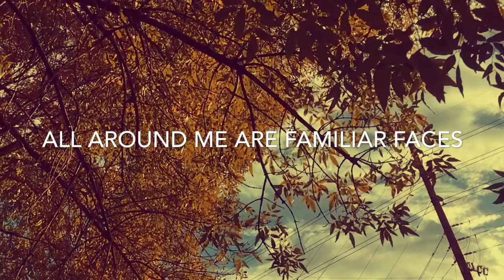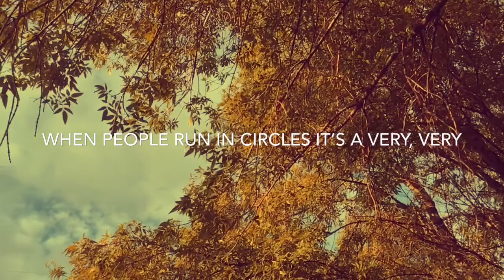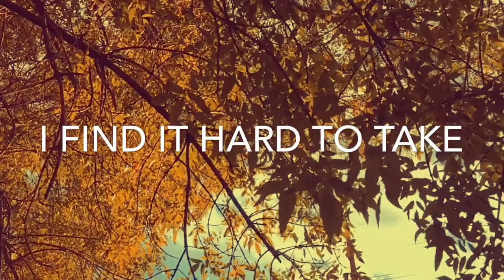Mad World Cover By April Anne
Live one take recording of Mad World By Tears for Fears
Recorded with Spire Studio, Yamaha keyboard and Sennheiser e935